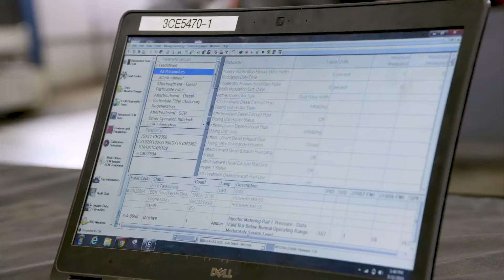Blaine Brothers Quality - 2